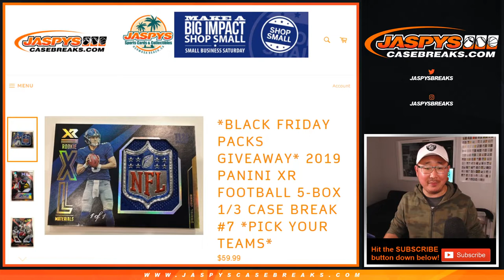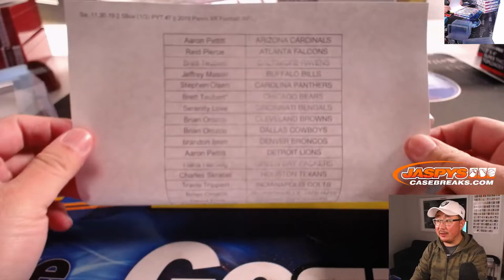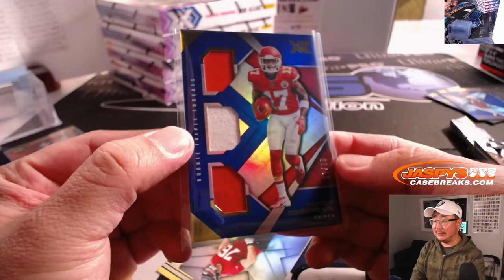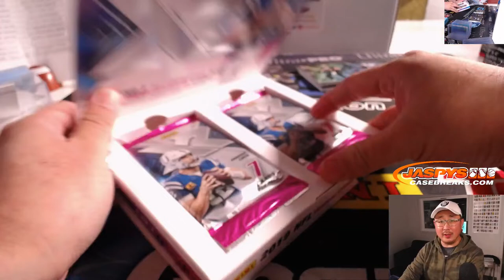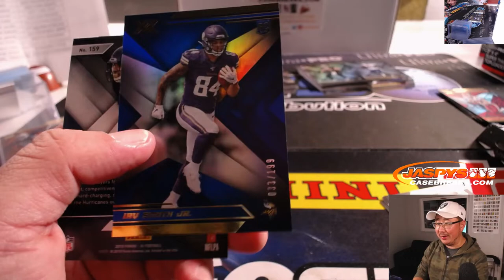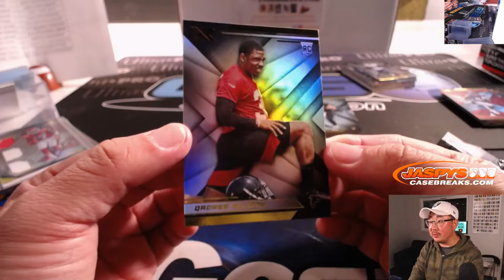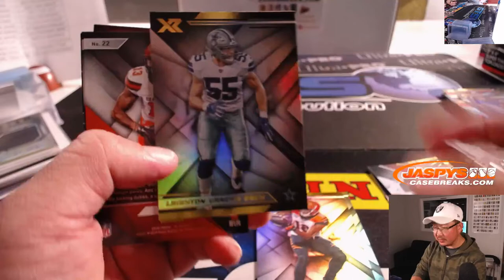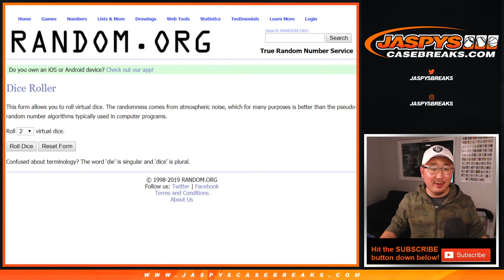Sa, 11.30.19 || 5Box (1/3) PYT #7 || 2019 Panini XR Football (NFL)